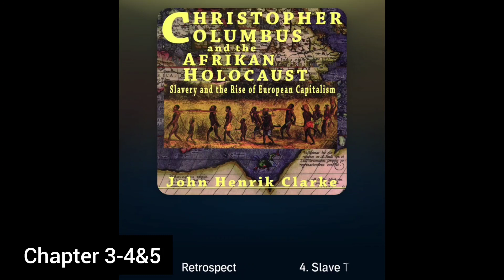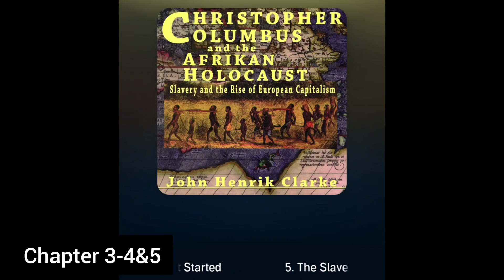Christopher Columbus and the Afrikan Holocaust Chapter 3-4 and 5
By Pro John Henrik Clarke